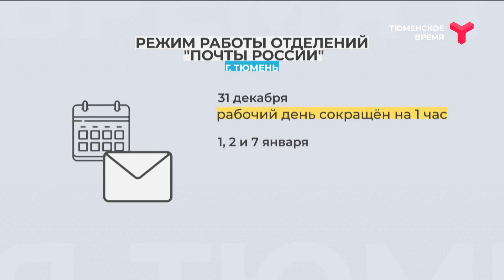Расписание работы почтовых отделений Тюмени в праздники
В новогодние праздники изменится расписание работы почтовых отделений Тюмени. Так, 31 декабря они закроются на час раньше. 1, 2 и 7 января — выходные дни. 3, 4, 5, 6, 8 и 9 января все отделения связи будут работать в обычном режиме. Пенсии и пособия доставляются по графику, согласованному с региональным отделением Пенсионного фонда.